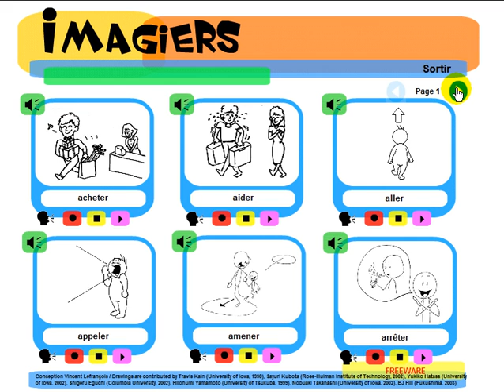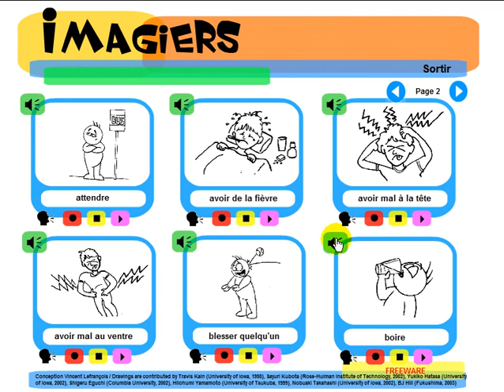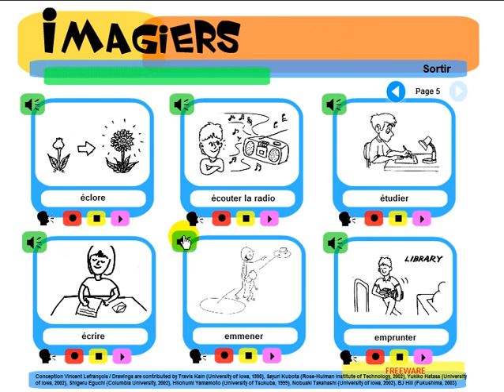Fransk for Dansk = Imagiers = Vocabulaire = Les verbes #1